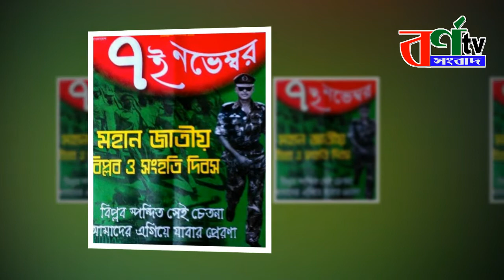৭ নভেম্বর ১৯৭৫ || জাতীয় বিপ্লব ও সংহতি দিবস’ আজ | বিএনপির নিউজ | 7 november 1975 | bangla news 2020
৭ নভেম্বর ১৯৭৫ || জাতীয় বিপ্লব ও সংহতি দিবস’ আজ | বিএনপির নিউজ | 7 november 1975 bangla | news 2020